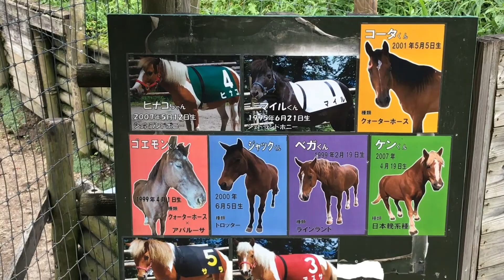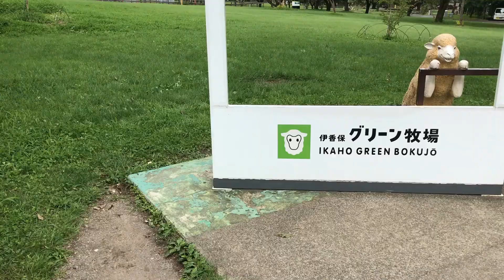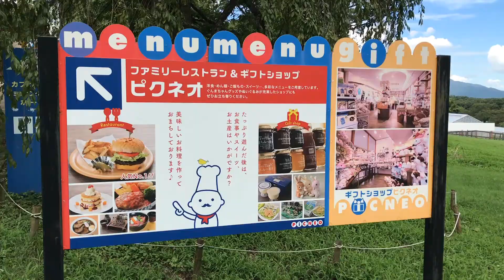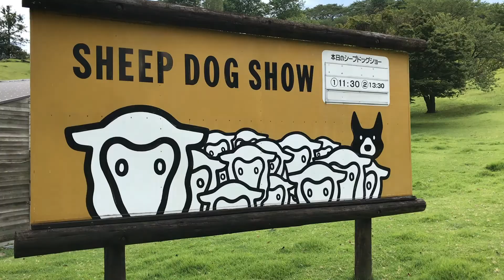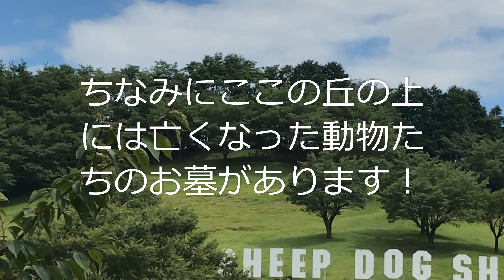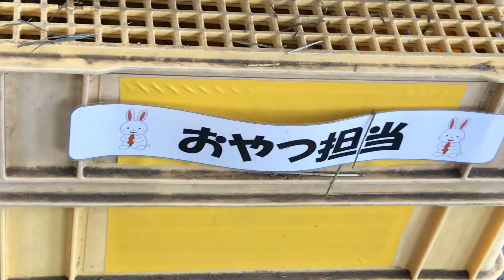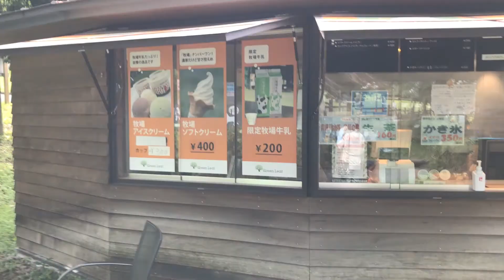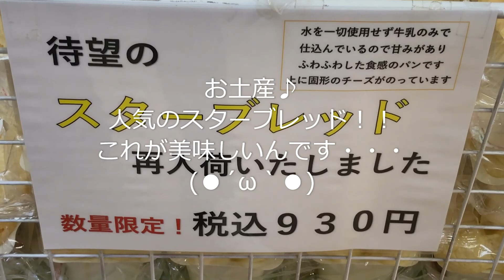シープドッグショーが見もの！！ 伊香保グリーン牧場（群馬県渋川市伊香保）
群馬でも有名な伊香保温泉のそばにある、広大な牧場です♪
羊が多くいて、中でも「シープドッグショー」は一見の価値アリ(￣▽￣)！！
可愛い羊たちと、カッコいい犬たちのショーをご覧ください♪♪
もちろん他にも馬やヤギ、うさぎなんかもいます♪♪